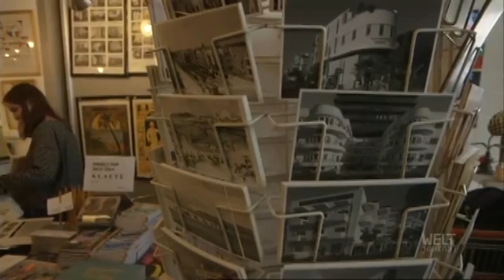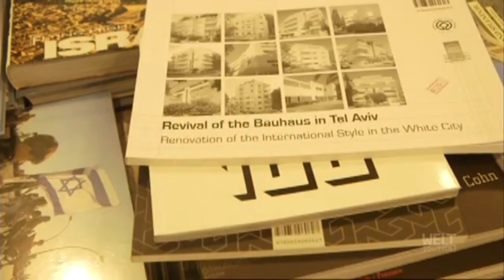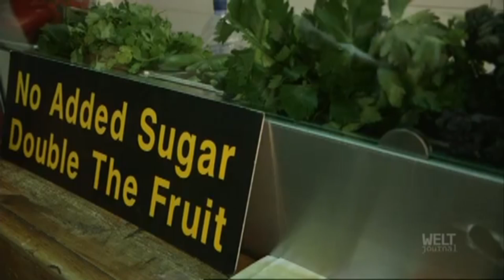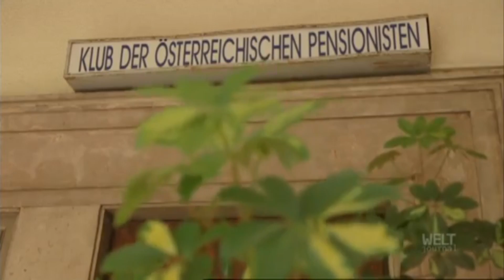My Tel Aviv - Documentary Film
My Tel Aviv - is a Documentary Film directed by Dr. Ben Segenreich‏
and filmed by Yosi Leon from LeonFilms a production company based in Israel.
The film was made for Austrian TV (ORF)